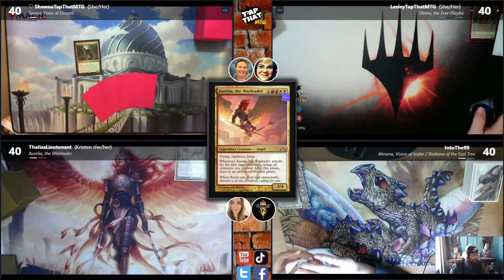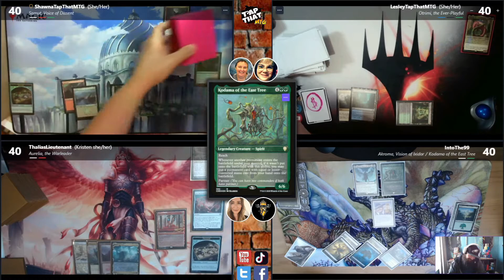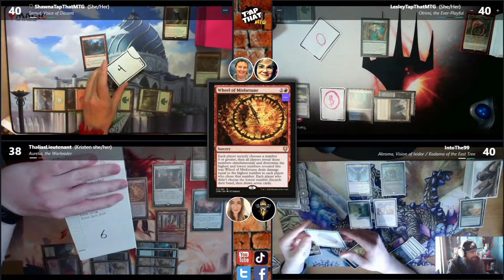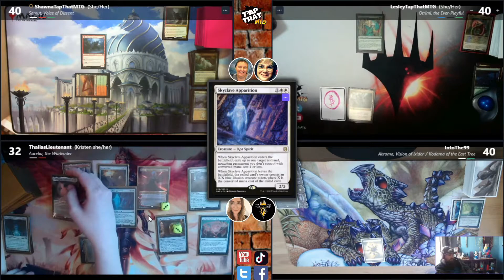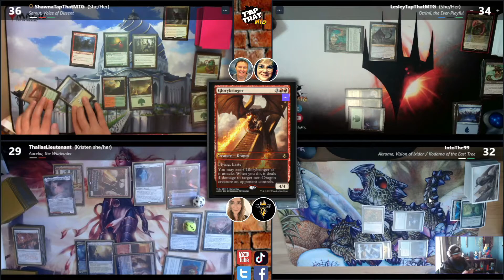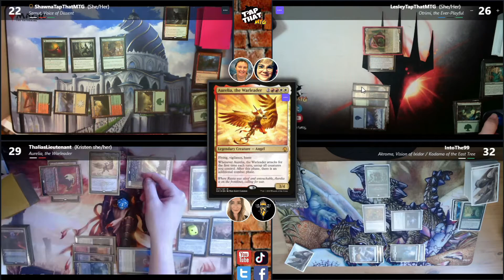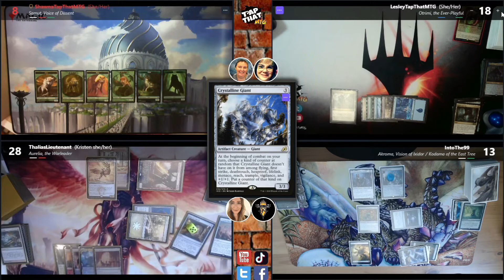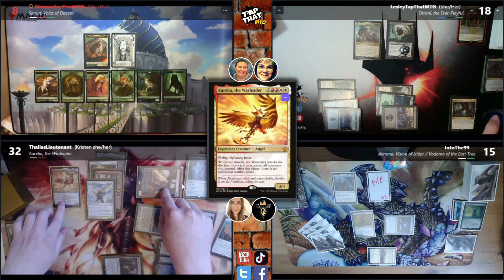EDH Challenge: Aurelia, Akroma & Kodama, Otrimi, Samut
The show where tell you everything we know about Magic the Gathering... that's probably wrong... but fun to talk about!

Played with TheKristenEmily and Into the 99 with some fun commanders! Aurelia, Akroma & Kodama, Otrimi, Samut